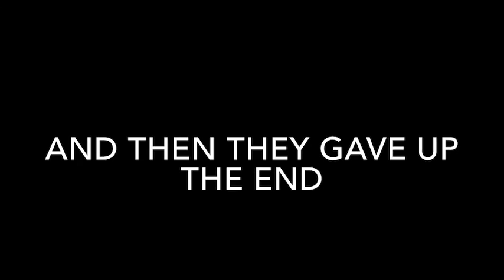Tails and Mephiles Play: Sonic Suggests